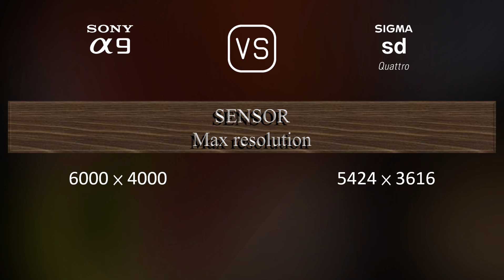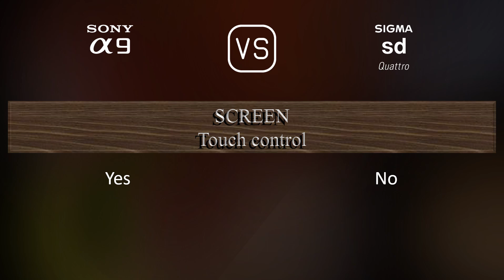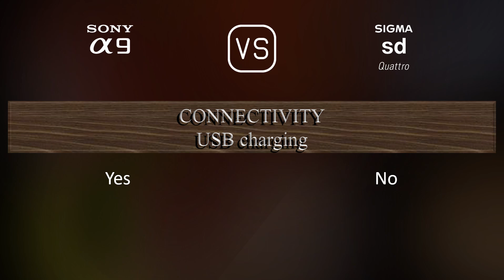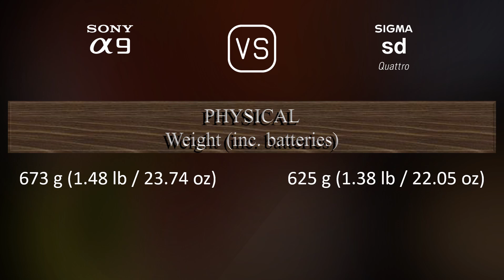Sony A9 vs. Sigma sd Quattro: A Comparison of Specifications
This video overviews the Sony A9 and the Sigma sd Quattro in a parallel comparison of specifications.

00:25 LAUNCH
00:33 BODY
00:40 SENSOR
01:01 IMAGE
01:16 OPTICS & FOCUS
01:41 SCREEN
01:58 VIEWFINDER
02:13 PHOTOGRAPHY FEATURES
03:06 VIDEOGRAPHY FEATURES
03:20 STORAGE
03:24 CONNECTIVITY
03:49 PHYSICAL
04:07 MISC